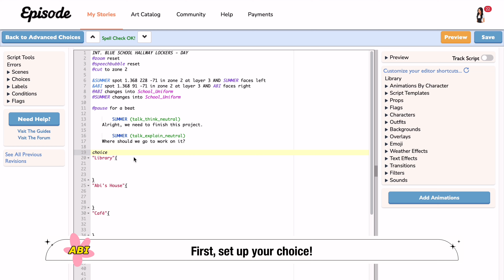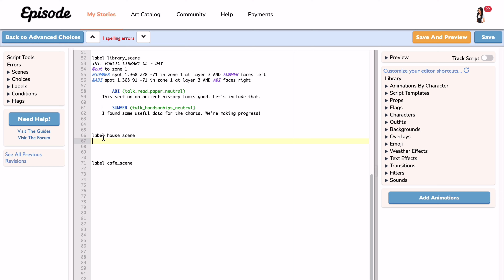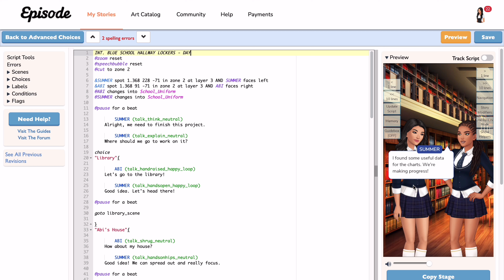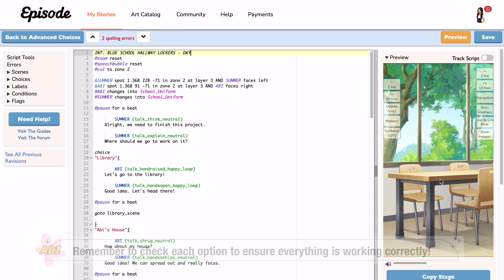How to use label and 'goto' in Episode | Advanced Choices Tutorial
Labels and 'goto' provide a great way to include advanced branching in your story.

This lets you continue with your main plot while allowing readers to explore their choices. I have added a script template below!

0:00 add label and goto
1:42 merge branches
3:13 my example

SCRIPT TEMPLATE:
CHARACTER (animation)

choice
"Option 1"{

CHARACTER (animation)
Blah blah...

goto option_1

"Option 2"{

CHARACTER (animation)
Blah blah...

goto option_2

label option_1
INT. BACKGROUND - DAY
CHARACTER (animation)
Blah blah...

goto end_scene

label option_2
INT. BACKGROUND - NIGHT
CHARACTER (animation)
Blah blah...

goto end_scene

label end_scene
INT. BACKGROUND - DAY
CHARACTER (animation)
We merged back here, yay!

Episode App → Episode Notes Abi